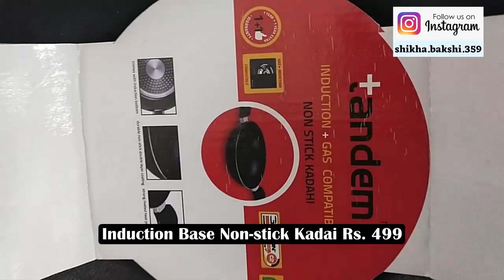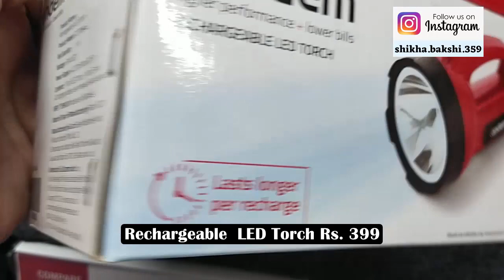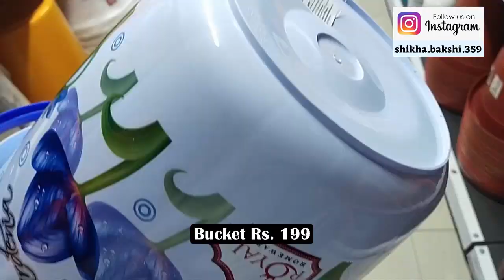Vishal Mega Mart New Arrivals |Kitchen Organizers, Cookware, Men & Women Clothing, Very Useful Items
ADDRESS :--
SAGARPUR PALAM ROAD
NEAR CANARA BANK
BLOCK--F, SADH NAGAR II